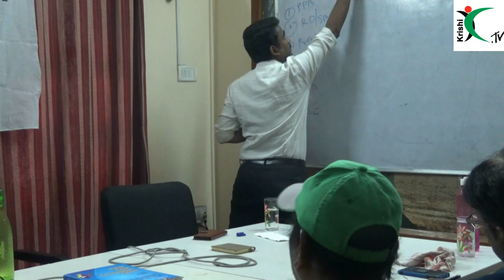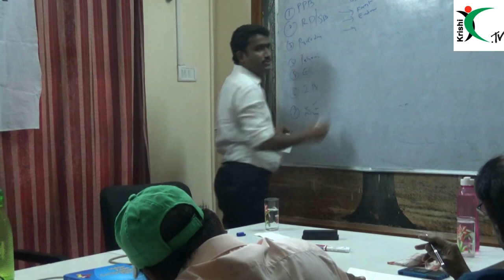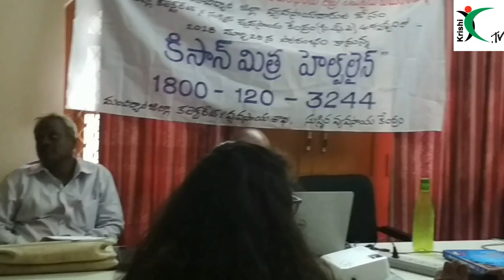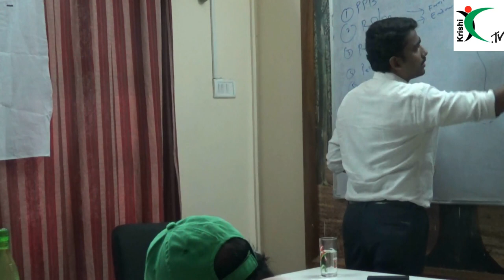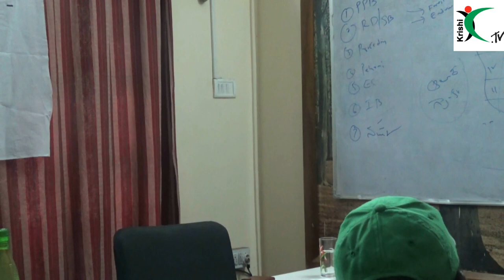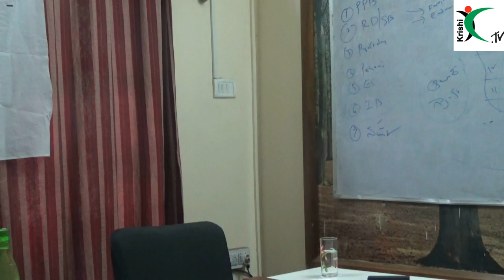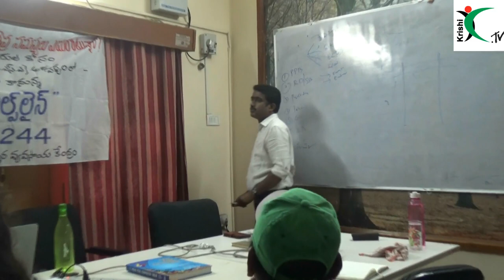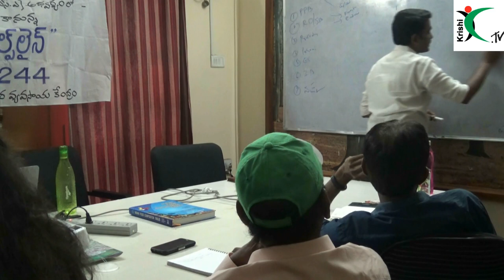గ్రామ పటం - Land record